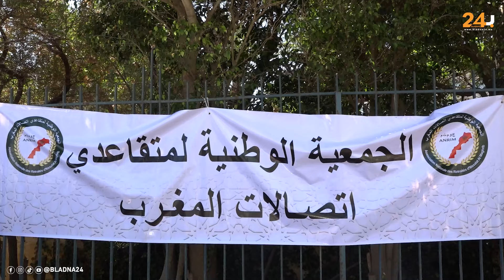متقاعدو اتصالات المغرب ينددون بتملص الشركة من تنفيذ الأحكام القضائية الصادرة ضدها